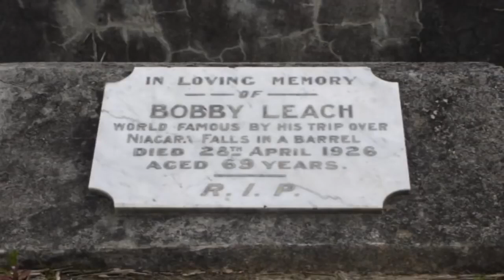Oameni Care Si-au Pierdut Viata in Mod Stupid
genul: documentar